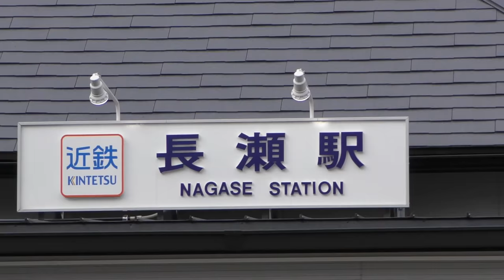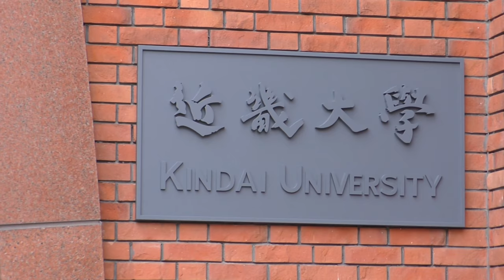近畿大学 （近大通り）・（まなびや通り）・朝歩く 長瀬駅から近畿大学正門（赤門）まで KINDAI Street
２０１８年３月１０日（土）AM７時４０分頃

MY DREAM　〜2019年4月6日近畿大学入学式パフォーマンス〜　作詞×作曲／つんく　 うた／KINDAI GIRLS　近畿大学入学式オリジナルソング

ペガススエヌ撮影動画

『ペガススエヌチャンネル　音楽関係（Hideyuki Oda）